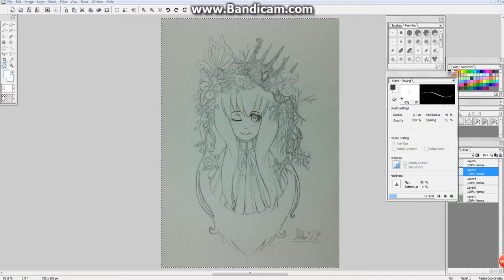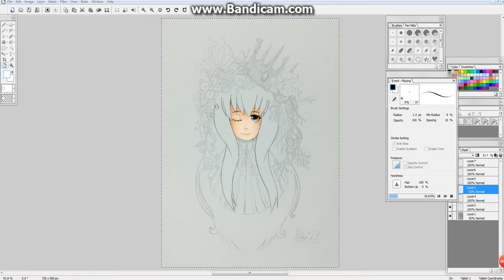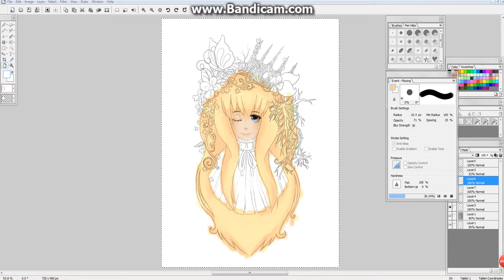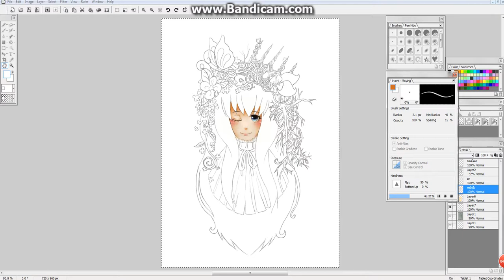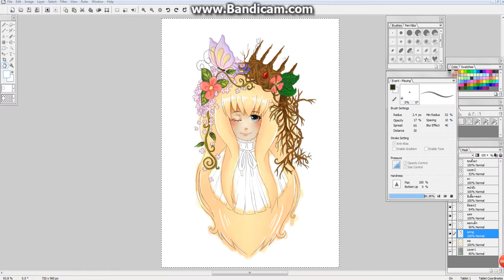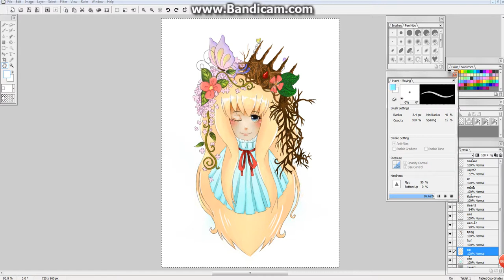Forest Girl จากโปรแกรมOpenCanvas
Speed paint รูปForest Girlนะคะ หวังว่าจะเป็นประโยนช์ให้แก่หลายๆคนนะคะ เพิ่งใช้โปรแกรมนี้ครั้งแรกยังใช้ไม่ค่อยคล่องเท่าไร สามารถติดตามผลงานได้ที่เพจYoko T.P.นะคะ
ปล.เพลงopจากเรื่องGintamaค่ะ